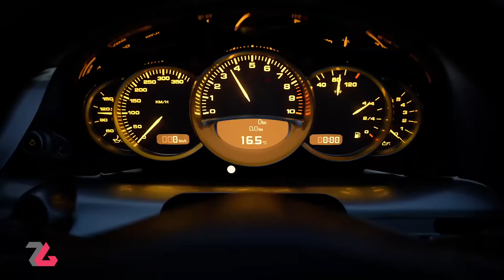زوم‌کست: مروری بر رویداد رونمایی از پلی استیشن 5 سونی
سونی بالاخره در جریان رویدادی از کنسول پلی استیشن 5 رونمایی کرد و به همین مناسبت در این قسمت زوم‌کست، صحبتی با محوریت این نمایش و خود کنسول خواهیم داشت.